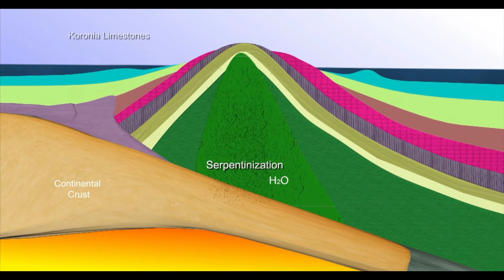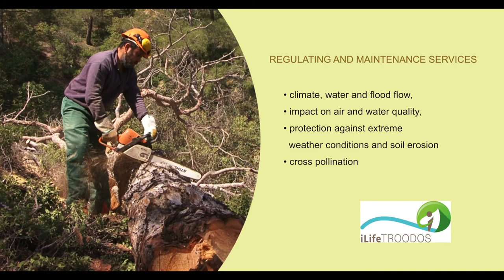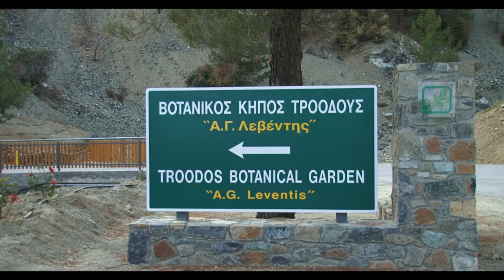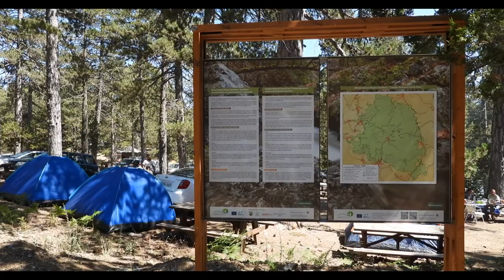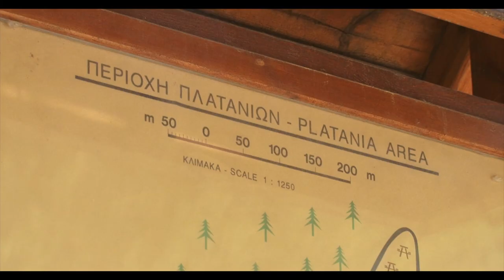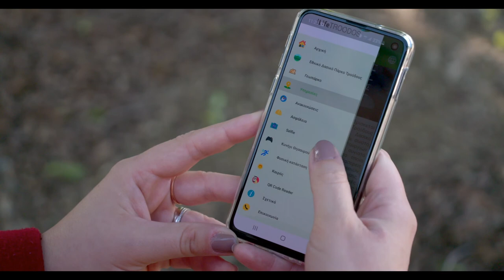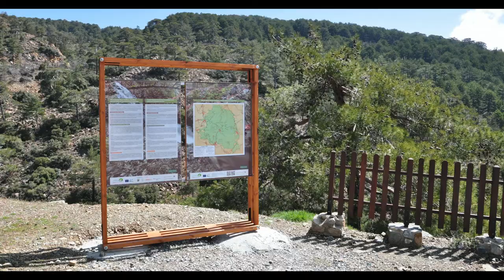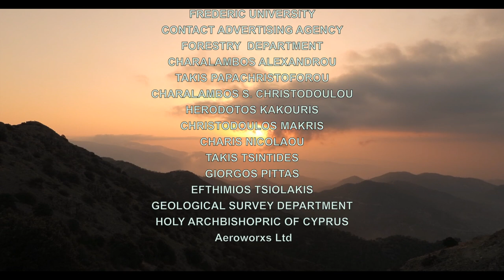TROODOS. It's in Our Nature! (iLIFE TROODOS documentary)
The film refers to Troodos National Forest Park which is located in the heart of Troodos mountain range and was designated as a National Forest Park in 1992, aiming to safeguard its sustainable use and to perpetuate the values and functions of the area: ecological, scientific, recreational, hydrological and economic. The greater part of the Park has been included in the European network of protected areas “Natura 2000”, named “Ethniko Dasiko Parko Troodous” (CY5000004), since 2004.

The documentary presents the beauty of Troodos National Forest Park through the four seasons of the year. The geology, biodiversity and ecosystem services of the area are presented to the audience in a simple and attractive way and thus provokes the intense desire to visit, explore and enjoy Troodos National Forest Park. A special reference is made to the villages of the area, the stone-built settlements promoting local festivals as well as aspects of the culture and religious of the area.

The documentary is available in the following languages: Greek, English, French, German and Russian.

The documentary was produced within the framework of the project: «Troodos National Forest Park: Promoting natural values and Ecosystem Services» (Project acronym: iLIFE-TROODOS; LIFE16 GIE/CY/000709), which is co-funded by the LIFE program of the European Union.

TROODOS. It’s in Our Nature!